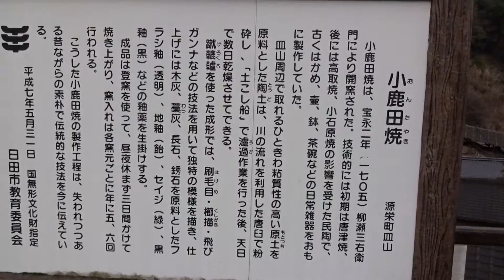小鹿田焼（おんたやき）窯元 柳瀬朝夫さん 大分県日田市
日田市小鹿田焼（おんた焼）　窯元　柳瀬朝夫さんにお邪魔をしました。南小国町満願寺土井団地　おんたやき陶器　花瓶・お湯のみをお土産に。２０１６・０１・１２轆轤をひく朝夫さん